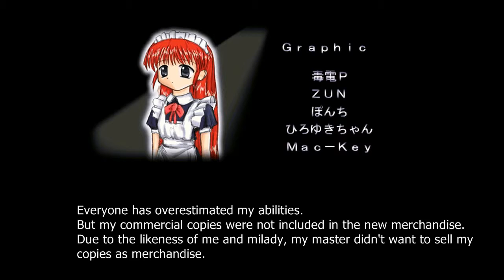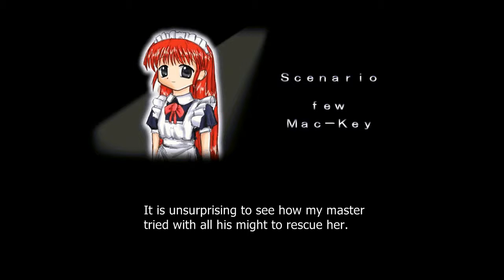ReMIDI Seihou Shuusou Gyoku - Herselves (Ending)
And that is about it. I am really not sure who is in the more awkward position now, VIVIT, whose entire design was based on a human, or Vivit, who basically has a maid that is more or less a clone of herself...

The Midi file was taken from ZUN's page, who composed the soundtrack of the first Seihou game by "Shunsatsu sare do?". I edited it while trying to alter as little in the original file as possible.
Criticism in any form is highly welcome, as are requests for alternate versions and such.